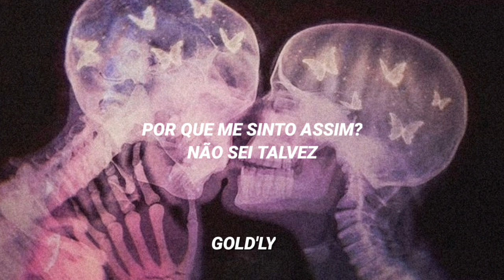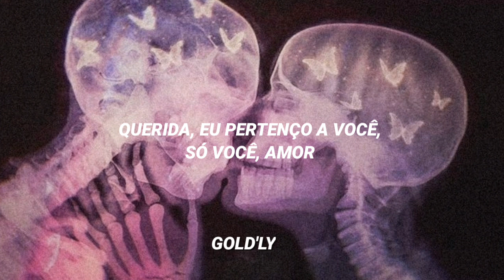Steve lacy- Dark red (tradução/lyrics) essa musica é perfeita, não tem como odiar 💞🦋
artista: Steve Lacy
traduzido por: GOLD'LY(faço traduções de músicas do tiktok é outras💞 se quiserem mais me ajuda a cresce no canal Por favor!)

lyrics

I don't know it, but I feel it coming

Honey, I belong with you, and only you, baby
Only you, darling, only you, babe

Why I feel this way, I don't know, baby

What if (if) she's fine? (Fine?)
It's my mind that's wrong
And I just (just) let bad thoughts (thoughts)

Honey, I belong, with you, only you, baby
Only you, my girl, only you, babe